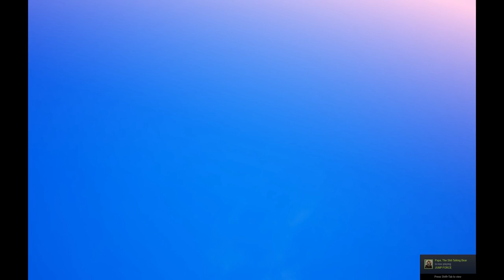DragonBallZ Kakarot -Vegeta's Sacrifice- (PC)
(No Commentary)
Cant wait for SS3 Goku. This game started out slow, but the combat is really addictive, it looks simple but its fun.

DEVELOPER:
CyberConnect2 Co. Ltd.